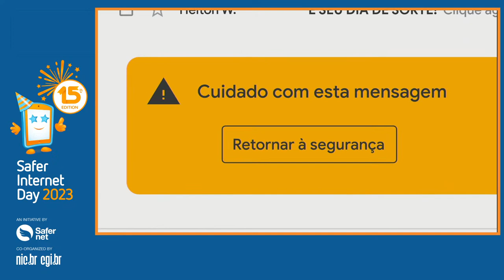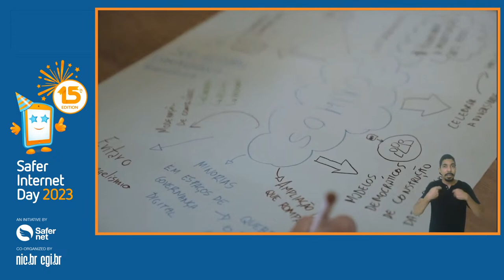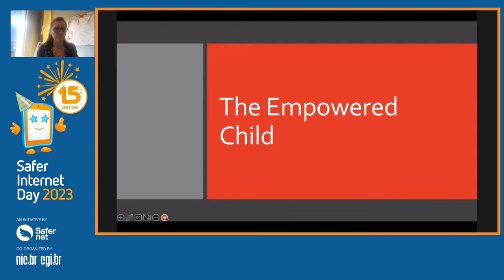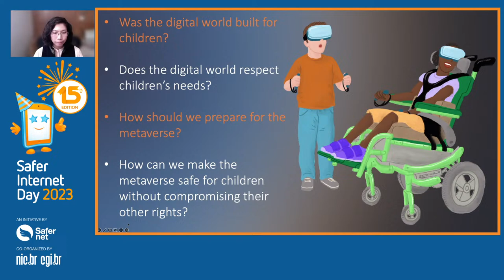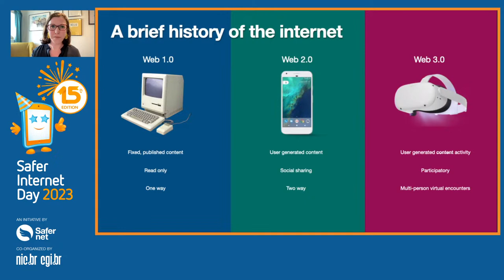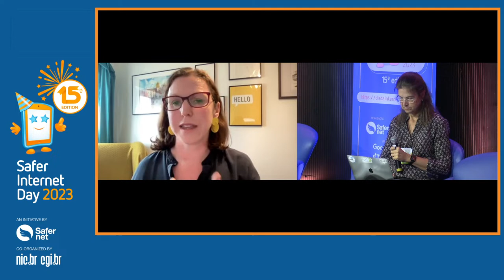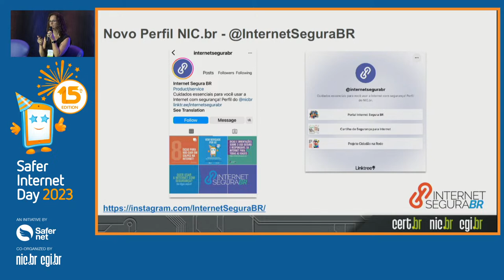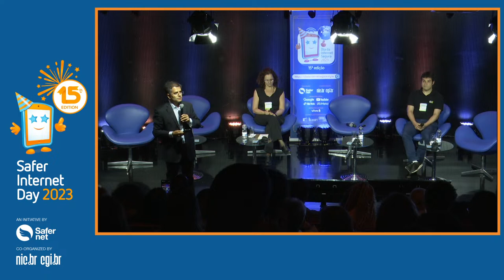Safer Internet Day 2023 - Part 1 (English Audio)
In february 7th we will celebrate the Safer Internet Day 2023. The Brazilian Internet Steering Committee (CGI.br), The Brazilian Network Information Centre (NIC.br) and Safernet Brazil will held an online event at 9am to discuss online safety challenges with new emerging technologies; digital citizenship, safety and well-being in education; and new challenges around digital safety features.
(only in Portuguese)